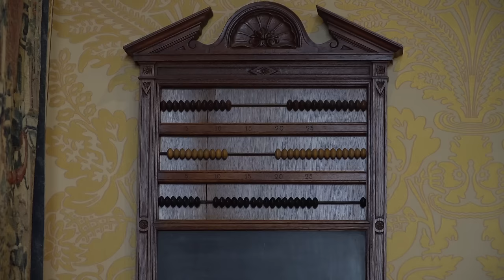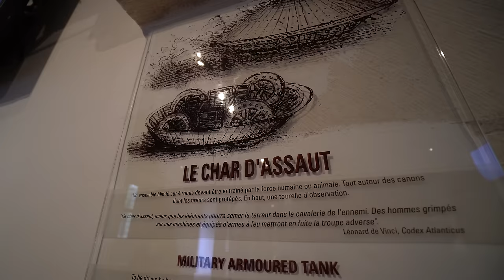Nos CHÂTEAUX favoris de la Vallée de la Loire!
La Vallée de la Loire regorge de jardins et châteaux plus impressionnants les uns que les autres! Il y en a au total plus de 103 dans toute la région.

Nous avons donc dû faire une sélection et notre choix s'est arrêté sur les 4 qui ont le plus attiré notre attention.

Premièrement, on a visité le château de Chambord et on a terminé notre journée au Clos Lucée. Pour notre deuxième journée de visite, on a opté pour le Chaumont et on a terminé notre roadtrip dans la vallée avec le sublime Chenonceau!

Dans la vidéo, on vous fait visiter le tout en notre compagnie.

Bon visionnement!

Merci beaucoup à nos commanditaires:
-Notre concessionnaire RAM:

lLWdyZWdvaXJl